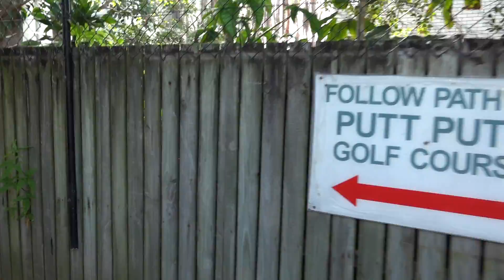Сколько стоит отдых в Австралии Gold Coast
Стоимость билетов перелета на самолете. Стоимость отелей. Стоимость развлечений и еды.